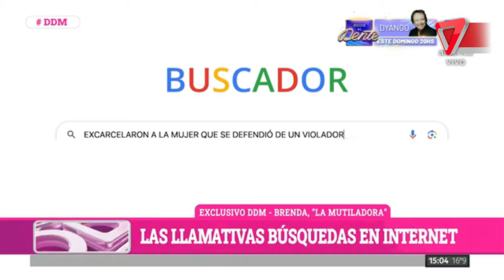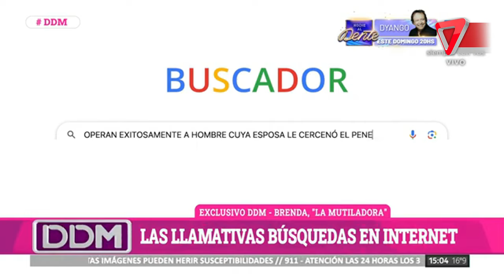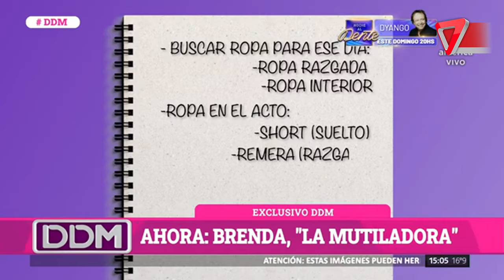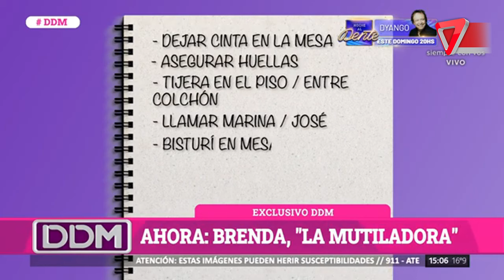😱 Brenda, "La Mutiladora": le cortó el 90% del pene a su amante y podría quedar libre